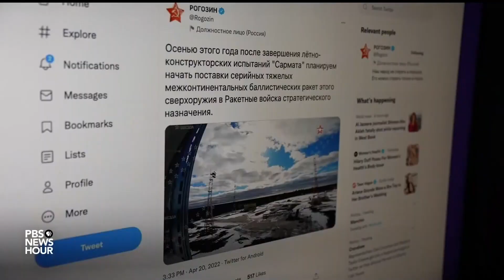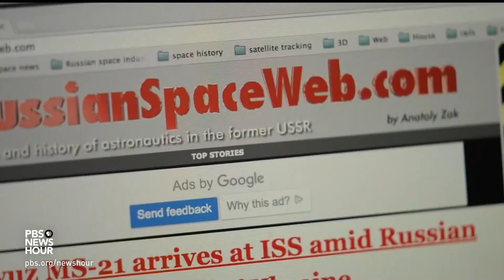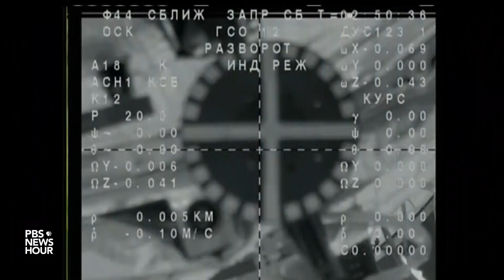Russias invasion of Ukraine jeopardizes the future of the International Space Station